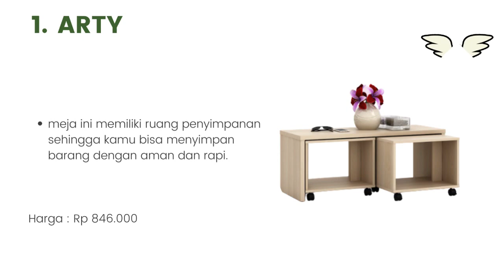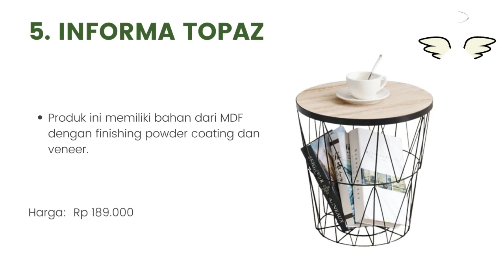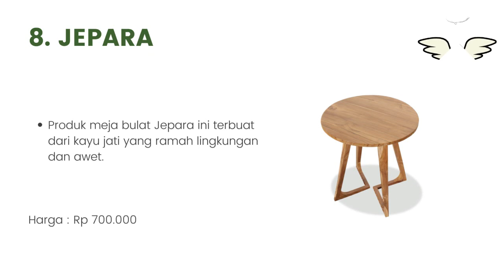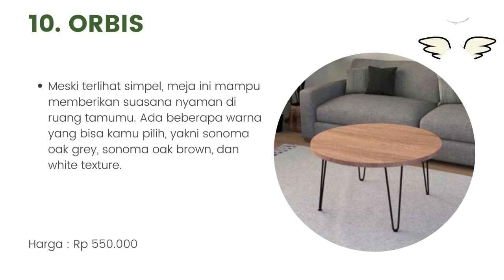10 Meja Tamu Minimalis untuk Ruang Tamu Mungil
Halo teman-teman gimana kabarnya nih ? semangat semuanya ya. oke teman-teman kali ini saya membahas tentang 10 Meja Tamu Minimalis untuk Ruang Tamu Mungil. untuk lebih lanjut simak videonya sampai habis mantul.